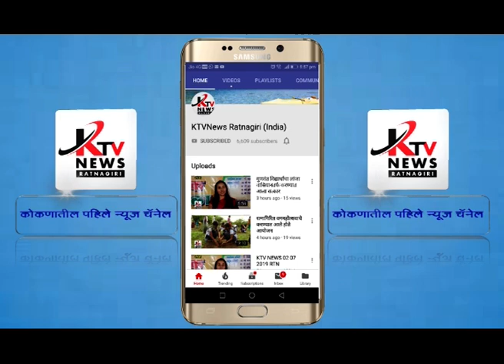मुसळधार पाऊस व वेगवान वाऱ्यामुळे मासेमारीला लागला ब्रेक